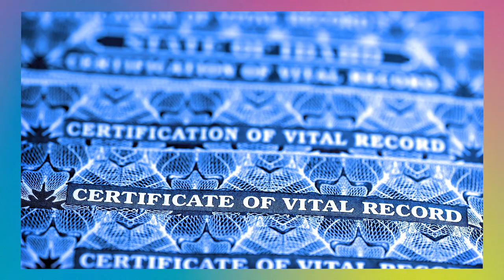Mauree Turner Breaks Ground And Makes Election History In Oklahoma: Rainbow Wave | Logo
In this episode of Logo’s Rainbow Wave series, Oklahoma state Rep. Mauree Turner details their road to becoming the first nonbinary person elected to a state legislature in U.S. history. They discuss their background in community organizing, their “first order of business” once they were sworn in, and what breaking ground as a nonbinary person of color means to them.